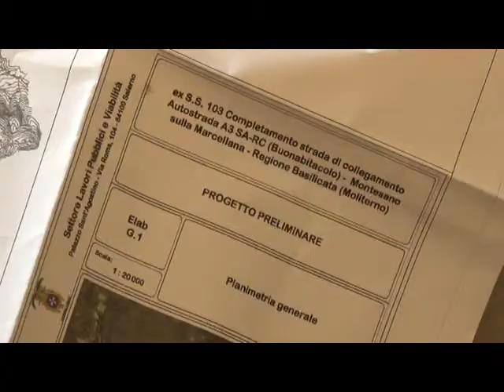Il sindaco di Padula continua ad opporsi al collegamento della Bussentina alla A3 Sa Rc